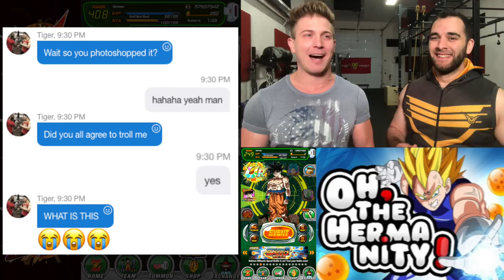DOUBLE LR PULL HYPE!!! FIRST TIME EVER! | TAPION MULTI SUMMONS! Dragon Ball Z Dokkan Battle! DBZ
Pranking Tiger was the highlight of my week! Hermanation FOR LIFE!! haha

10% of SAIYAN GEAR! "HERMAN10"